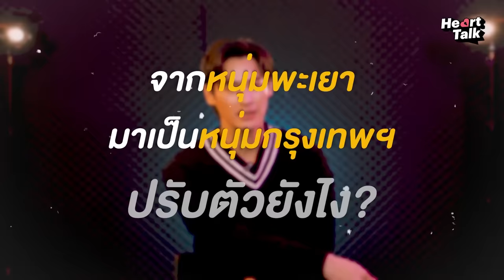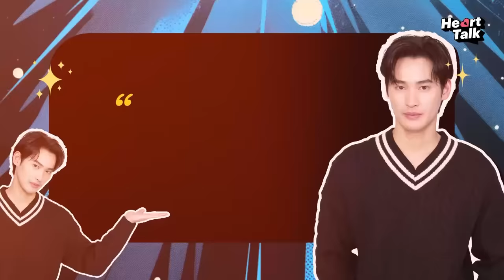เห็นตัวเองบนจอทีวี ทำตัวไม่ถูก เรียกได้ว่าผมคือความภูมิใจของครอบครัว Heart Talk EP.24 | 3Plus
รายการ Heart Talk  Ep.24  แขกรับเชิญ  :  เก้า นพเก้า วันพุธที่ 28 สิงหาคม 2567  (พุธเว้นพุธของทุกเดือน)  เวลา 18.00  น.
ติดตามข่าวสารของ 3Plus ได้ที่  Facebook | Ch3Plus

3PlusPremium ดูย้อนหลังได้ก่อนใคร สมัครเลย